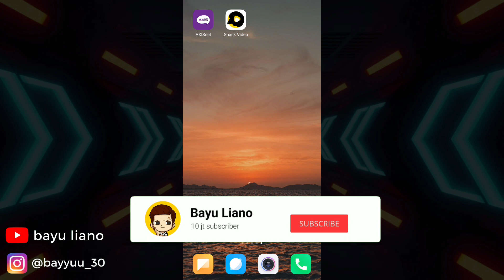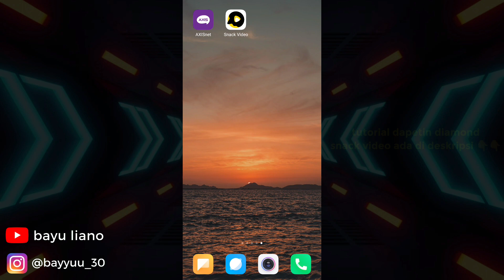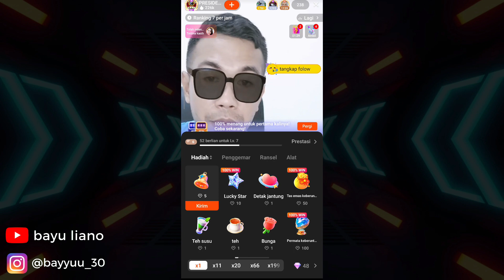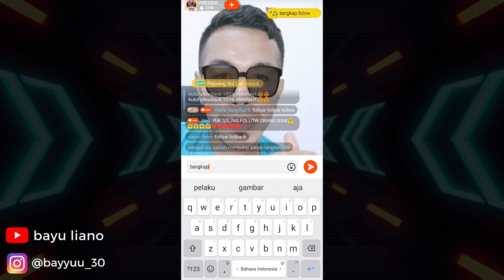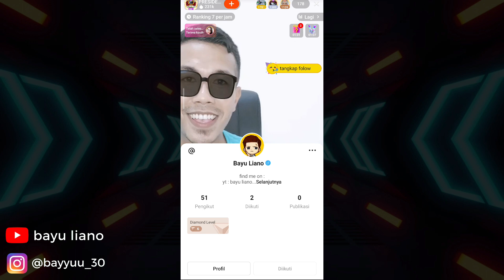Cara Mendapatkan Followers Snack Video Gratis | Cara Cepat Menambah Pengikut Snack Video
mau followers kalin ratusan hingga ribuan ? pakai trik ini